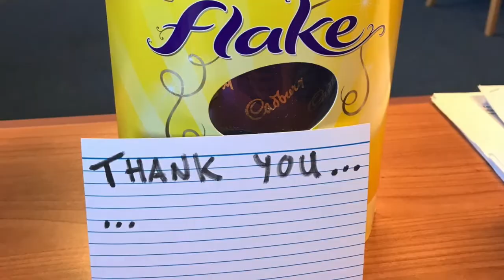Our Spring Term Highlights.